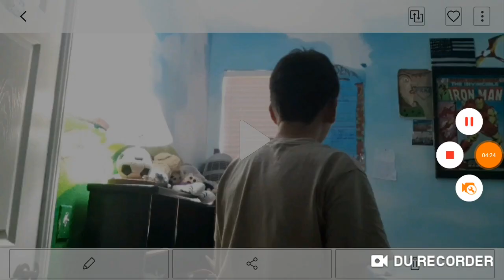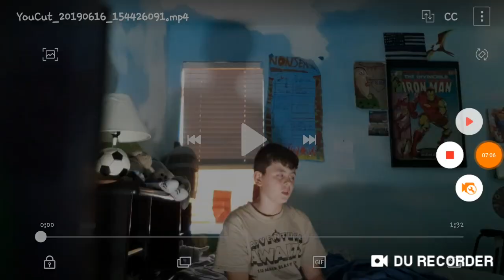Buzz lightyear ( The Movie )